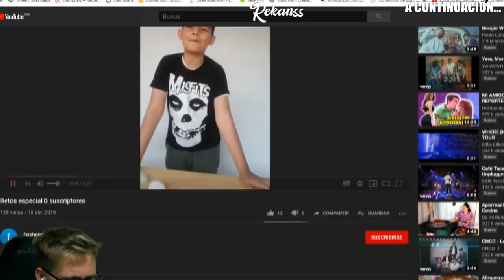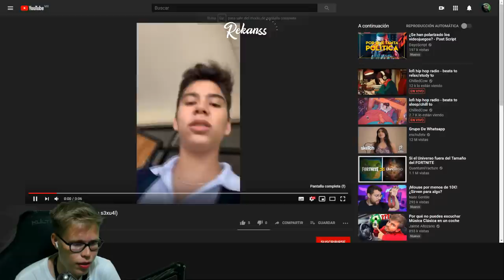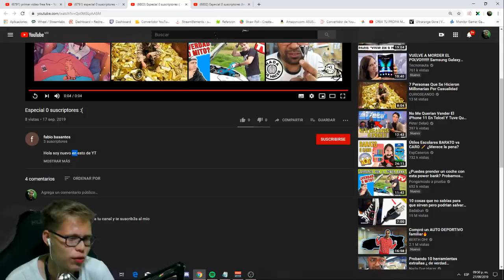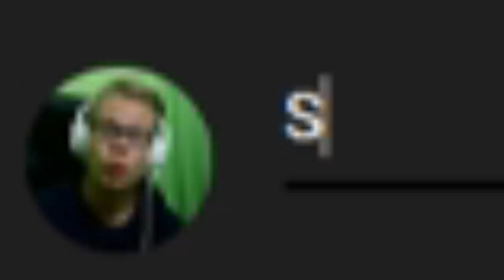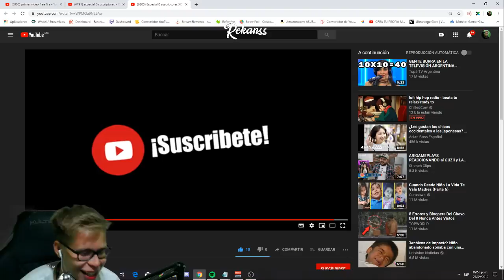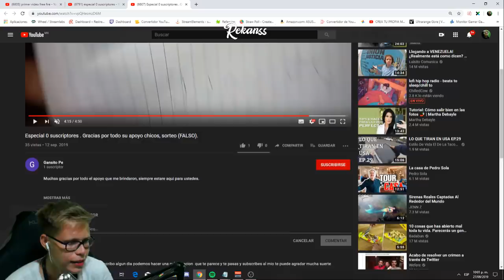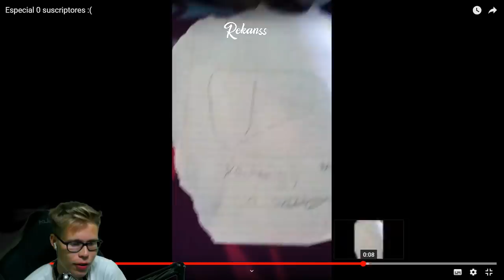Especial 0 suscriptores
◆VÍDEOS REACCIONADOS:

el de la bici xD (JCD los gamers)
boton con diamante en el centro xD (jeff crack

Yo hice mi especial 1 y 10 suscriptores chicos, ustedes también lo han hecho? siempre hay que estar agradecidos de lo poco o mucho que tengamos jeje

Bearded skull - five
Charlie Puth - Betty boop